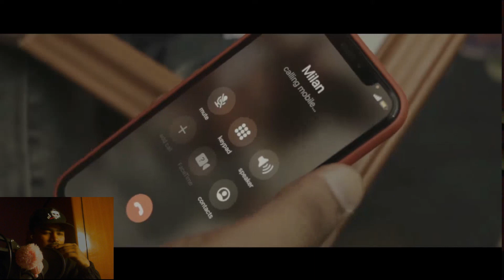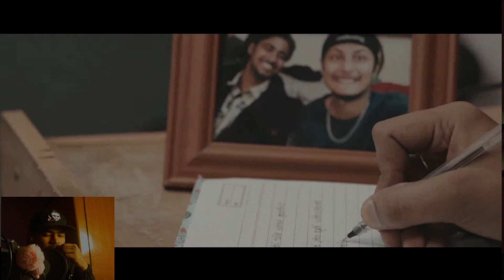MITRATA BY KUSHAL POKHREL 🤯😱 || REACTION